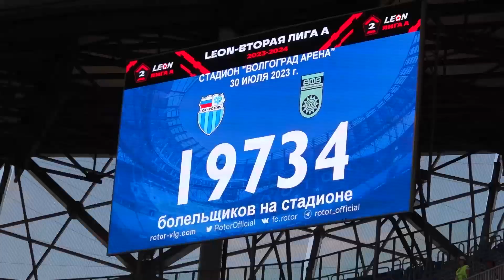«Уфа» на выезде: всё, что осталось за кадром матча «Ротор» - «Уфа»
Футбольный клуб «Уфа» отправился в Волгоград, где в матче 3-го тура LEON-Второй Лиги встретился с «Ротором». Показываем все, что осталось за кадром очень эмоциональной встречи в Волгограде.